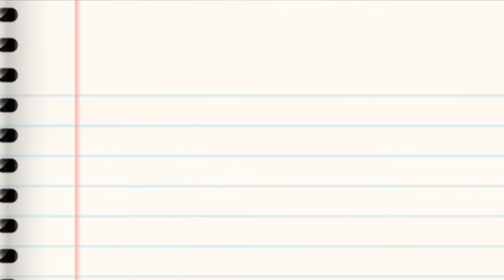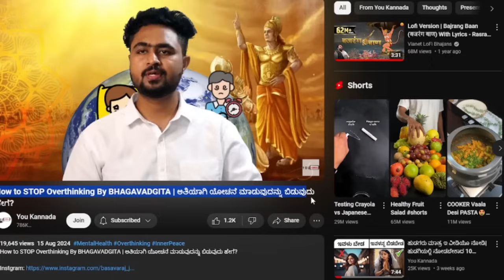ಜೀವನದಲ್ಲಿ ಏನು ಕಿಸಿಯಕ್ಕೆ ಆಗಲ್ಲ ಅಂತ ಅನಿಸಿದಾಗ ಇ ನಿಯಮ ಪಾಲಿಸಿ | WINNER EFFECT| SCIENCE OF WINNING STREAK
Ever wondered why some people seem to ride a wave of success, achieving more and more as they go? In this video, we break down the "Winner Effect," a fascinating psychological phenomenon where early successes boost confidence and performance, leading to even more victories. Learn how this effect can be a game-changer in your personal and professional life, and discover strategies to harness it for yourself!